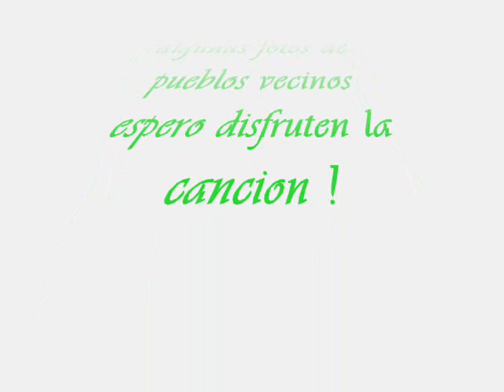ixmiquilpan hidalgo musica otomi 2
hola esta es otra cancion en otomi y fotos de pueblos de los que talvez muchos conoscan pero otros no a ver que les parese la cancion